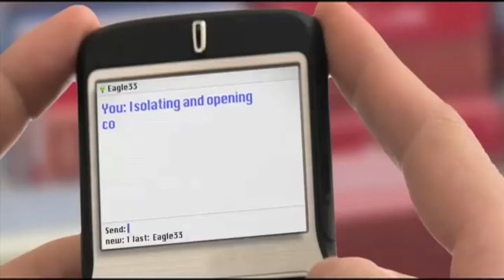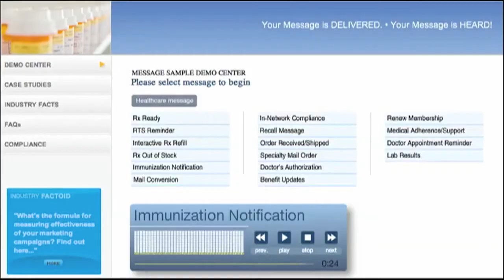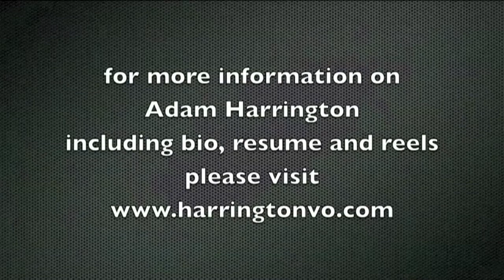Adam Harrington: Narration & Announcing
All male voices performed by Adam Harrington